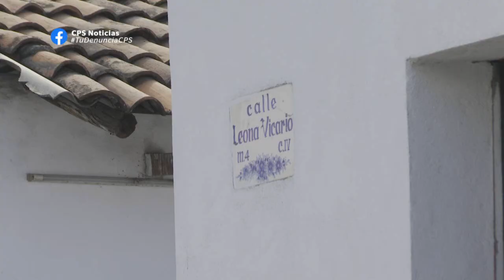REGISTRO PELIGROSO | CPS Noticias Puerto Vallarta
La gente preocupada le ha colocado cartón y cinta amarilla para hacerlo visible y así evitar un lamentable suceso.